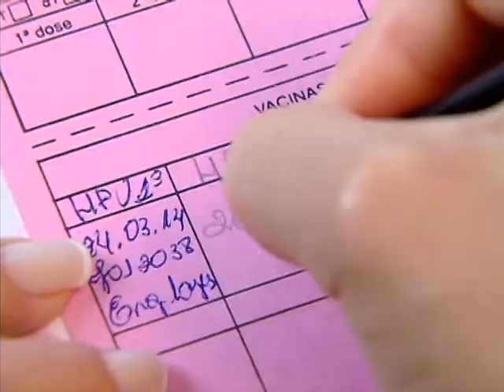Mais de 900 mil meninas já foram imunizadas com a segunda dose da vacina contra o HPV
NBR NOTÍCIAS - 03.10.14: Quase um milhão de adolescentes já tomaram a segunda dose da vacina contra o HPV, causador do câncer de colo de útero. O número representa 18,4% das meninas entre 11 e 13 anos. A nova etapa da vacinação começou em setembro e as doses continuam disponíveis nos postos de saúde de todo o país. Uma terceira dose deve ser aplicada daqui a cinco anos. Segundo o Ministério da Saúde, essa será a primeira geração de mulheres brasileiras praticamente livre do risco de morrer deste tipo de câncer.